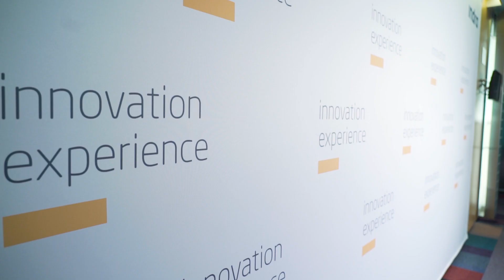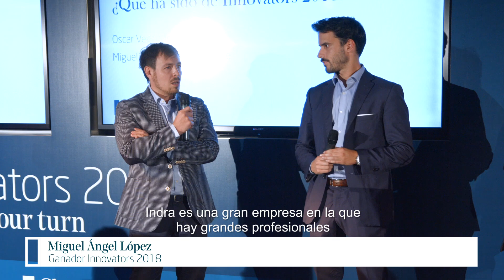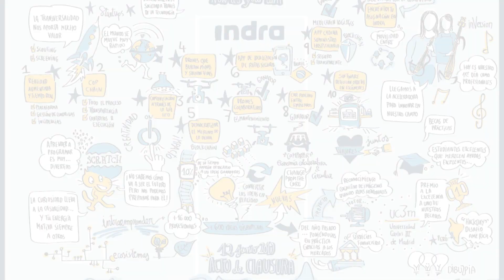Final Innovators 2019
Propuestas para controlar drones cooperativos, garantizar medicamentos con blockchain y compartir coche han resultado ganadoras de Innovators 2019, la iniciativa de intraemprendimiento de Indra abierta a sus profesionales en todo el mundo para responder a retos de innovación.